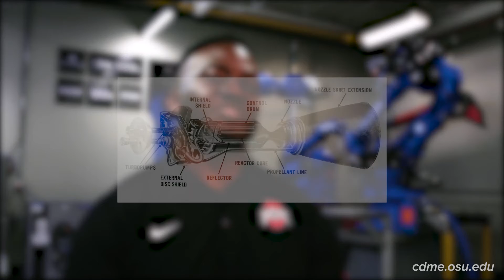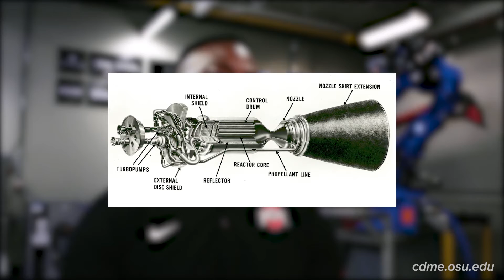CDME Student Spotlight: Emmanuel Adu